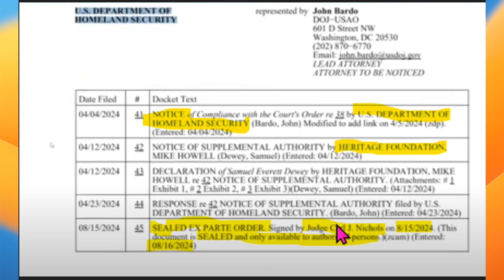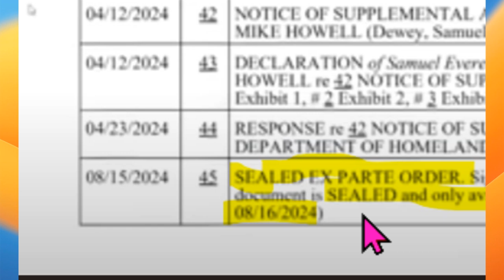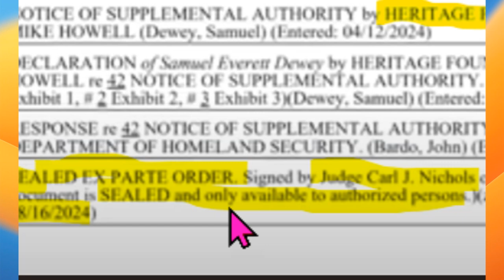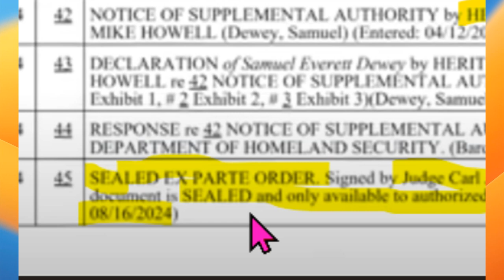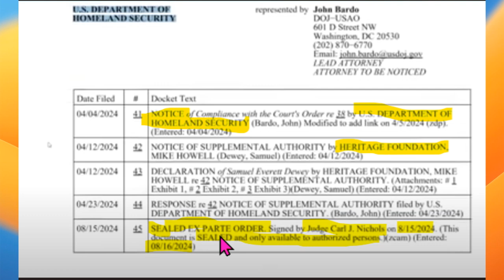SECRET ORDER in Prince Harry's Visa CASE Aug 2024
Prince Harry's Visa UPDATE Aug 2024. Stay informed with the latest update on Prince Harry's visa status as of August 2024. Find out the latest news and developments regarding his visa situation. Of course THIS case relates to his EXISTING visa documents and will NOT result in him being deported. This case is only about whether his visa application documents can be publicly released.